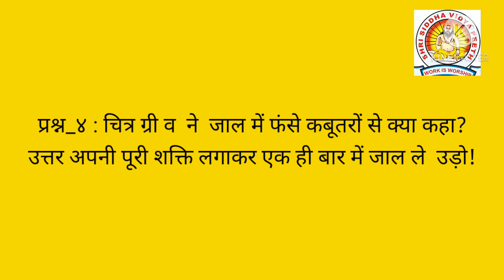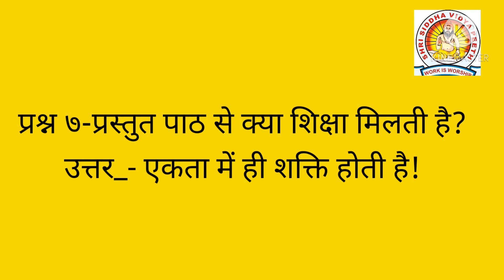Class -२ subject-Hindi Chapter-9 (Part-2)